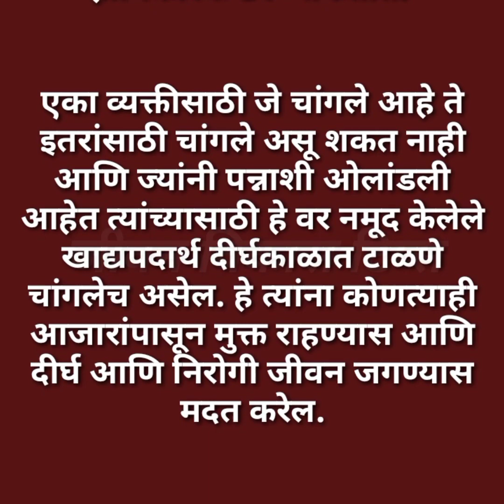वयाच्या ५०शी नंतर हे १० पदार्थ खाणे आवश्यक टाळा म्हातारपण आनंदात जाईल